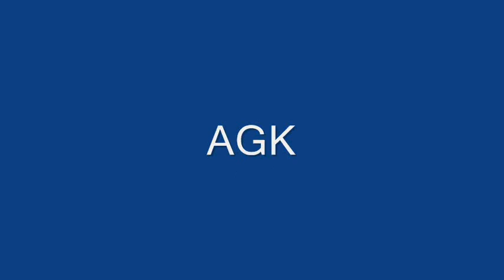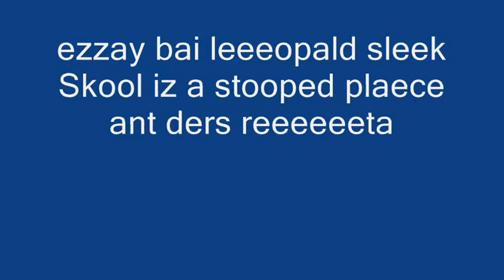AGK EP8: AGK Goes to School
Leopold doesn't want to go to school but his dad forced him to go to school. At school, Leopold's teacher Mr. Dickson said to do the essay or get detention. Leopold writes an essay with spelling issues and illegible handwriting. He got send to Principal Hitler's office, then he got suspended from school. NO COPYRIGHTS INFRINGEMANTS INTENDED!!!